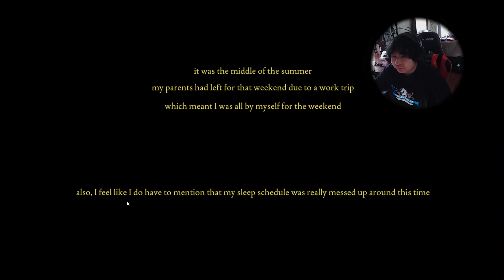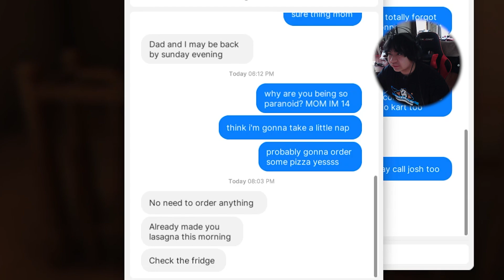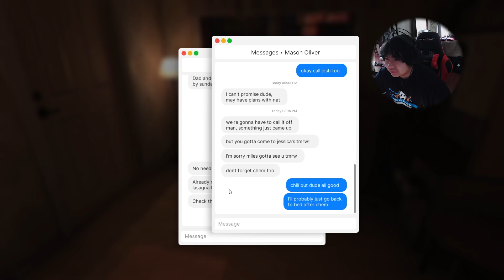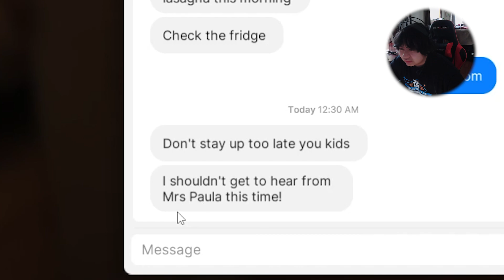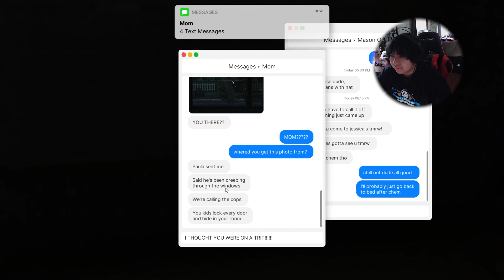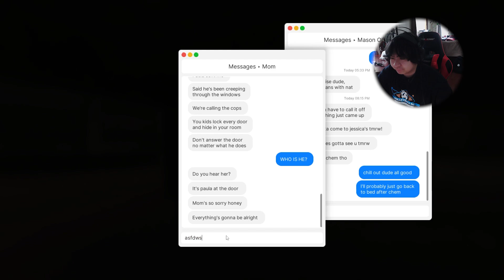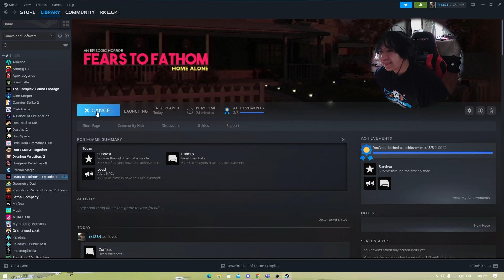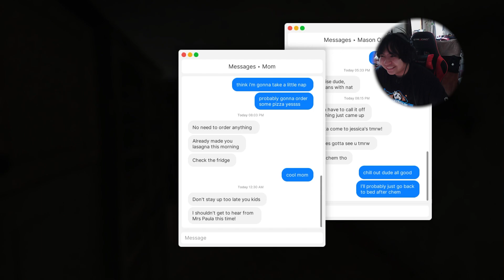SOMEONE BROKE INTO MY HOUSE | FEARS TO FATHOM home alone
I play FEARS TO FATHOM home alone and someone broke into my house while I was sleep X.X

Happy Easter/April Fools Day to everyone!

14/100

fears to fathom fears to fathom ironbark lookout fears to fathom gameplay fears to fathom carson house fears to fathom episode 4 fears to fathom home alone